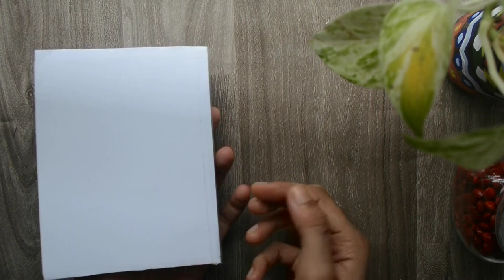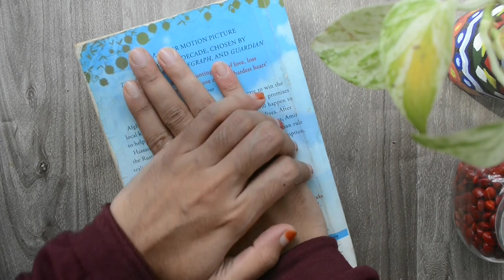DIY Wood Bark Imitation | ബുക്ക് കവർ Book cover | No clay | Unikalliq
Hello there!!!
This is Unikalliq with me Nitha Fazly and in this video I'll show you how to make a custom book cover with wood bark imitation.I used no clay but only powder and glue.

Materials:
Powder
Glue(any glue)
Notebook(homemade)
Acrylic colors:
Brown,Green

@nitha fazly